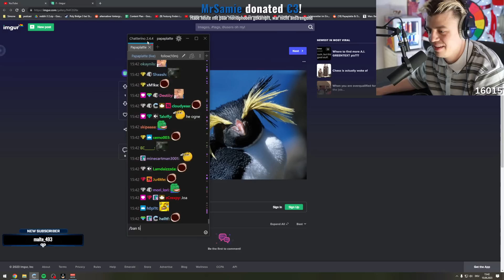Zuschauer spendet Papaplatte Geld, doch dann wird er Perma gebannt